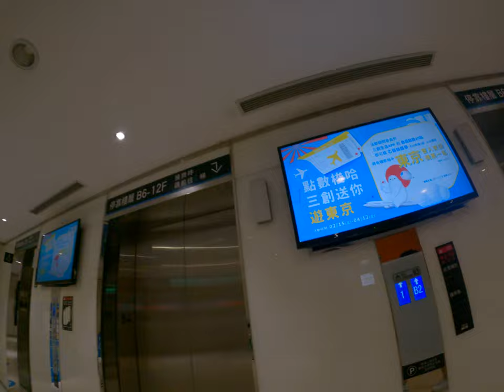去光華商場更換新的記憶卡真的是超讚超推薦老闆又超好 1